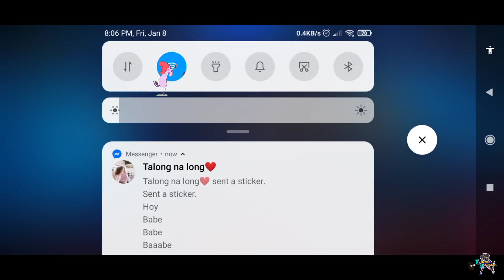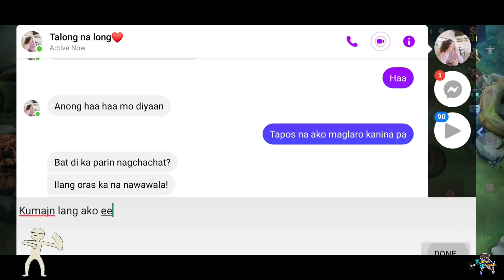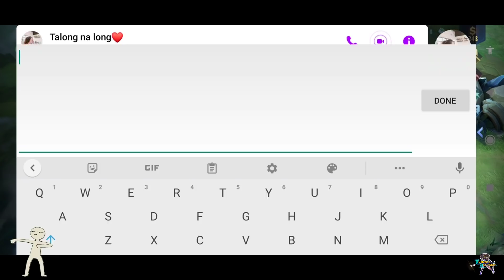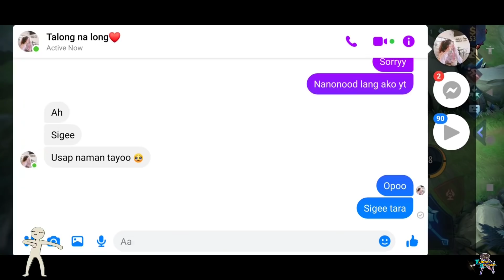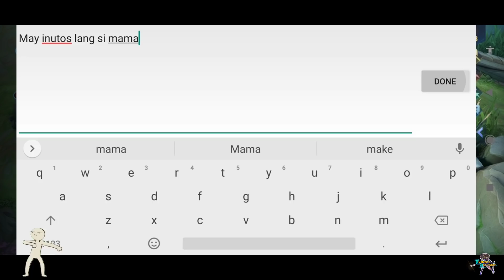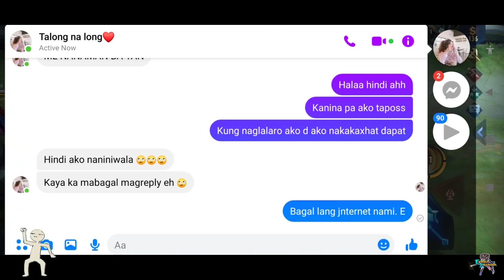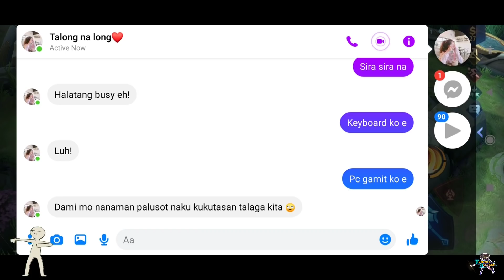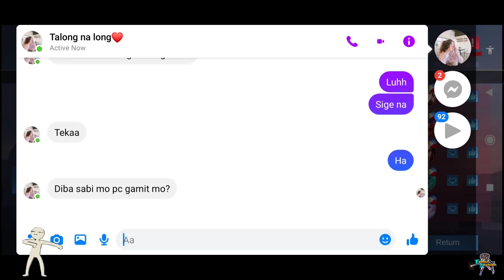PAANO PAGSABAYIN ANG ML AT JOWA?🤣 Ep.3 LARO NOW - AWAY LATER😭 (shocking end)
PAANO PAGSABAYIN ANG ML AT JOW?🤣 Ep.3 LARO NOW- AWAY LATER😭 (shocking end)

Ml prank
Prank Fanny
Fanny Prank
Fake girl prank
Fake girl ml

If you guys wanna play with me, add me☺️
IGN: Zed Watashi

Facts🧾:
Q2. What are my favorite heroes?
A2. Fanny, Ling, Lancelot, Selena, Franco, Chou☺️
Q3. Who am I? What is my real name?
A3. I'm a boy😃 that's it for now. Self reveal soon!
A5. Add me on FB,
Q6: Editing Application?
A6: Kinemaster Pro

FANNY Revamp Gameplay
FANNY Jungler Gameplay
FANNY Best Build
FANNY Best Gameplay

In this video:
Fanny
Fanny prank
Funny fanny
Fanny montage
Lightborn fanny
Skylark fanny
Fanny savage
Fanny maniac
Fanny Christmas Carnival
Fanny build
Fanny best gameplay
Best fanny moments
Mobile Legends

Gaming
Mlbb
Mobile Legends Bang Bang
mlbb
Wtf
Guide
Tutorial
Mythical Glory
Savage
Maniac
Moments
Tips
Tricks